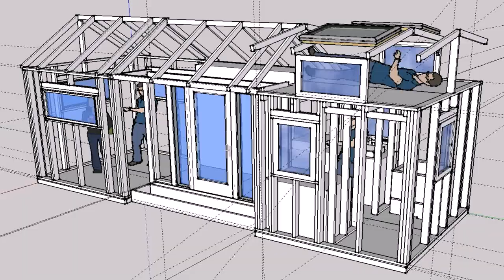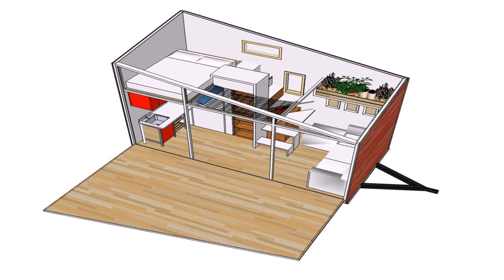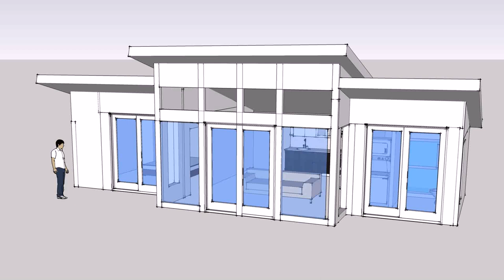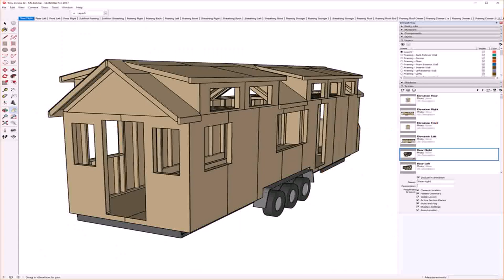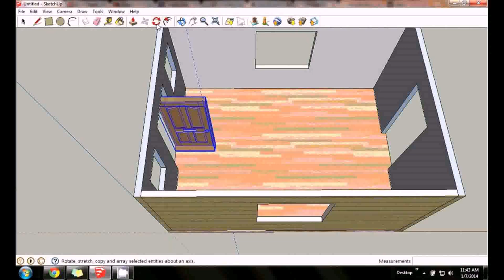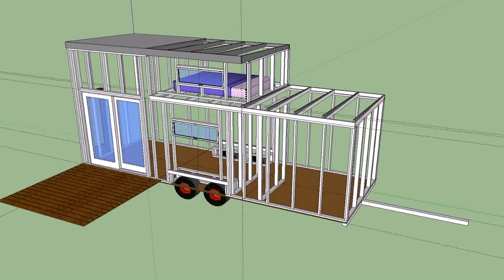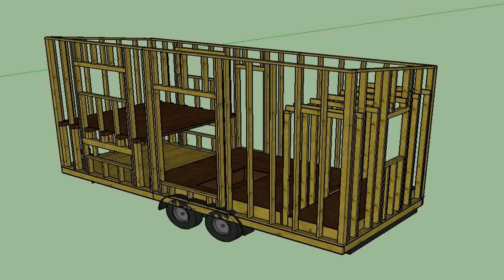Buy Car NY 5% DP